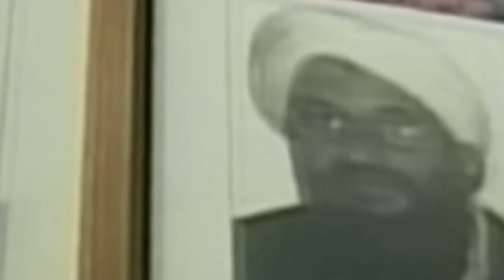Wararkii ugu Danbeeyey Dagaal Culus ee Shiinaha Maraykanka Xaaladii ugu Danbaysay